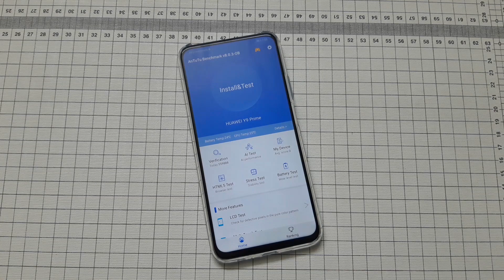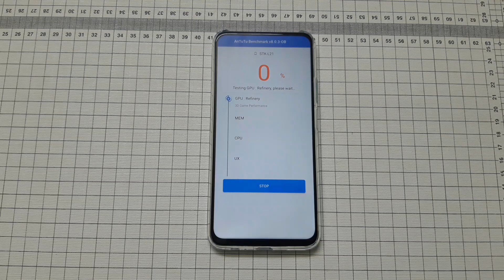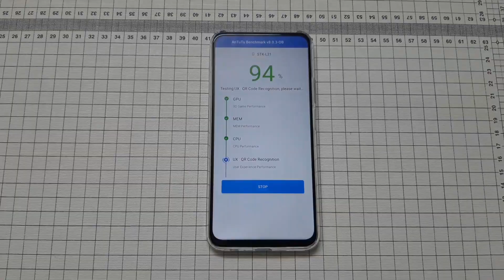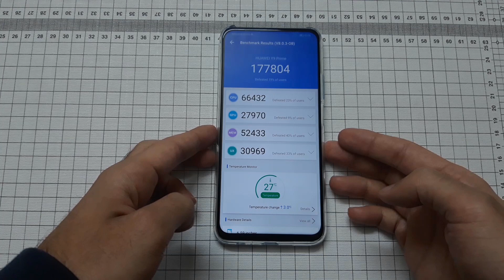Huawei Y9s-تاقیکردنەوەی هەڵسەنگێنەری ئەنتوتو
دەتوانن لەم ڕێگایەوە هاوکاریمان بکەن:
Fastpay